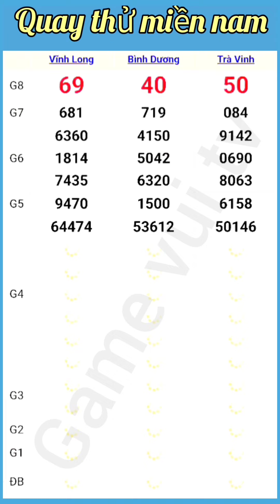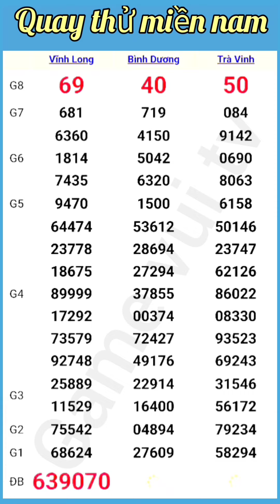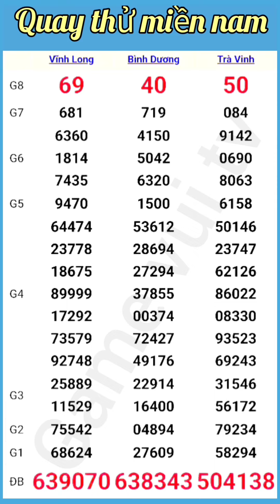Quay Thử Kết Quả Xổ Số Miền Nam Hôm Nay Vĩnh Long Bình Dương Trà Vinh Ngày 06. 09. 2024